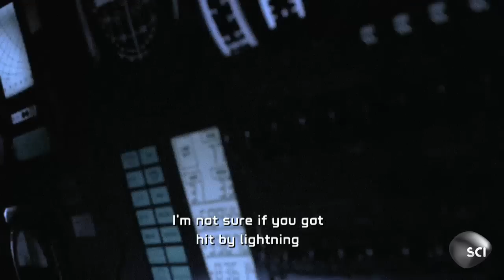Lightning Strikes Apollo 12 Twice Within Moments | NASA's Unexplained Files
Moments after Apollo 12 launched from the Kennedy Space Center in November 1969, lighting struck the spacecraft.  Then the craft was struck a second time. Things only got stranger once the crew was in space.